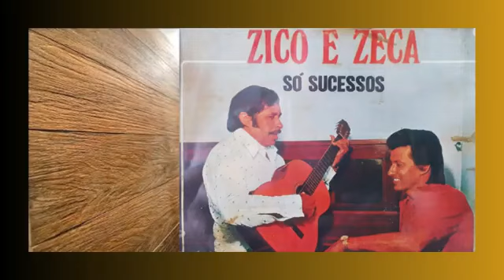Zico e Zeca | saudade